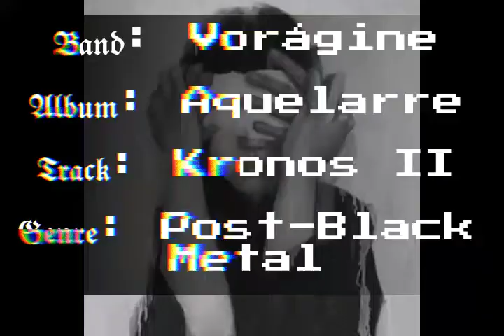Vorágine - Kronos II [Colombian Post-Black Metal]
𝕭𝖆𝖓𝖉: Vorágine

𝕬𝖑𝖇𝖚𝖒: Aquelarre

𝕿𝖗𝖆𝖈𝖐: Kronos II

𝕲𝖊𝖓𝖗𝖊: Post-Black Metal

Please listen to the music and enjoy it, if you like it, share in support of the artist!